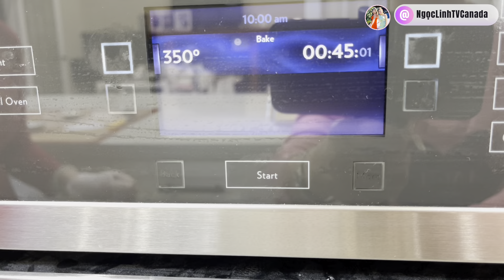217 - Cách Làm Bánh Trứng Nướng Công Thức Dễ Làm, Vỏ Bánh Giòn, Mềm, Nhân Bánh Béo Ngậy Và Rất Thơm￼